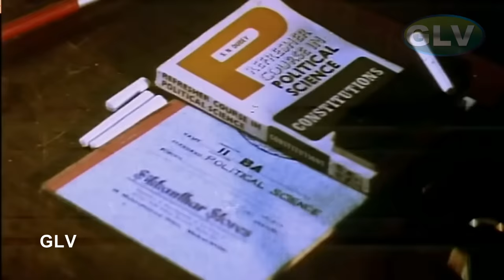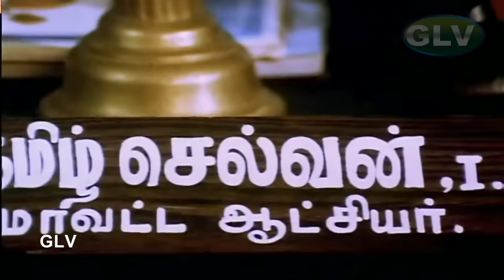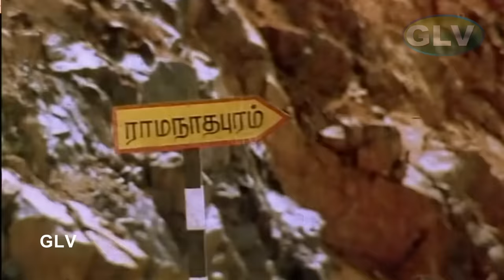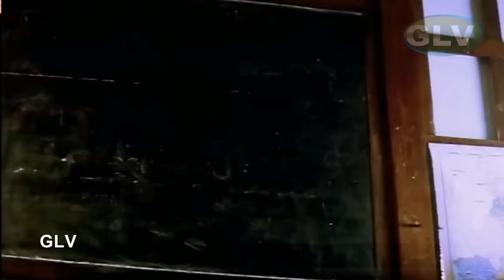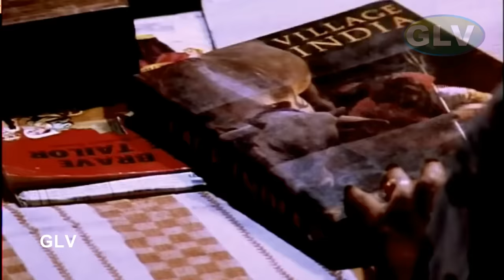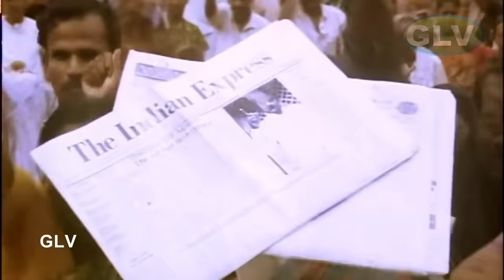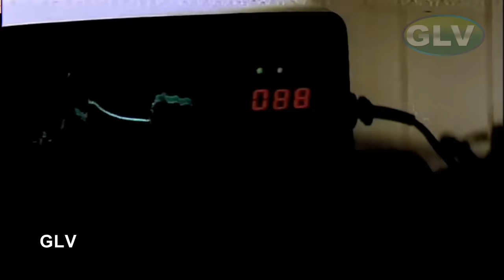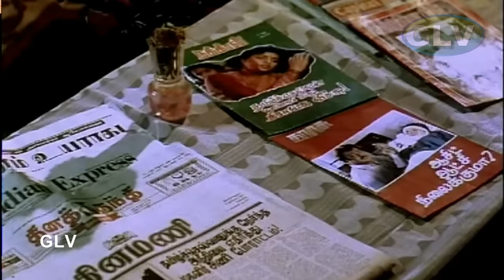Tamizh Selvan |தமிழ் செல்வன் |Tamil Movie |SuperHit Movie |Vijaykanth |Roja |Vadivelu |Full HD Video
Directed by : Bharathiraja
Written by : M. Rathnakumar (dialogues)
Screenplay by : Bharathiraja
Story by : M. Rathnakumar
Starring : Vijayakanth, Roja, Manivannan, Vadivelu
Cinematography : B. Kannan
Edited by : K. Pazhanivel
Distributed by : Raaj Films International
Release date : 2 August 1996
Running time : 152 minutes
Country : India
Language : Tamil
Tamil Selvan IAS (Vijayakanth) starts as an assistant collector in Chennai. He is insulted by the corrupt collector (Mohan Raman) because of his helpful and honest nature and skin color, but he doesn't give a budge and within a span becomes the chief collector in the city. He marries a research scholar Fathima (Roja) and is assisted by Manu Neethi Chozhan (Vadivelu). A rebellious group leader (Thalaivasal Vijay) initially opposes Tamilselvan since he had helped the police arrest one of their members. The group protests against the unfair and undue treatment of them in politician Vedimuthu (Manivannan)'s illegal quarry but since he hears their problems and solves it he is heralded as a hero by masses. This irks Vedimuthu and other politicians who don't want Tamilselvan to prosper. How Tamilselvan resists the politicians' attempts to damage his reputation forms the crux of the story.